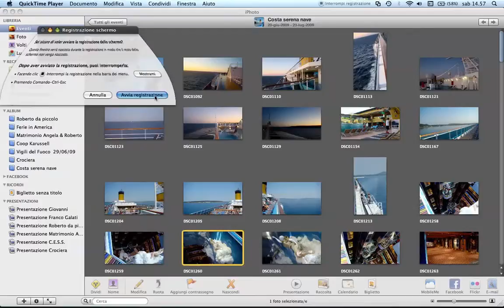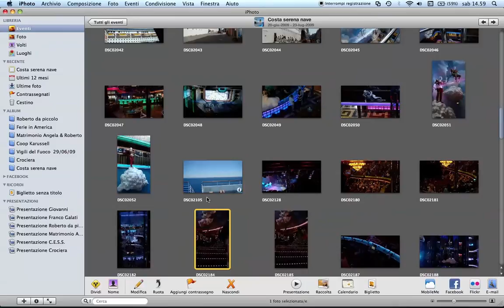Registrazione schermo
prova